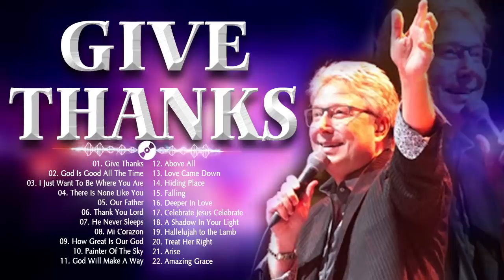Give A Thankful Heart Inspiring Don Moen Christian Songs 2021 | Popular Praise and Worship Songs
Donald James Moen (born June 29, 1950) is an American singer, and a songwriter of Christian worship music.
He produced 11 volumes for the Hosanna! Music series of worship albums. His first album under his own name, Worship with Don Moen, was released in 1992. His music has total global sales of over five million units.

01. Give Thanks
02. God Is Good All The Time
03. I Just Want To Be Where You Are
04. There Is None Like You
05. Our Father
06. Thank You Lord
07. He Never Sleeps
08. Mi Corazon
09. How Great Is Our God
10. Painter Of The Sky
11. God Will Make A Way
12. Above All
13. Love Came Down
14. Hiding Place
15. Falling
16. Deeper In Love
17. Celebrate Jesus Celebrate
18. A Shadow In Your Light
19. Hallelujah to the Lamb
20. Treat Her Right
21. Arise
22. Amazing Grace